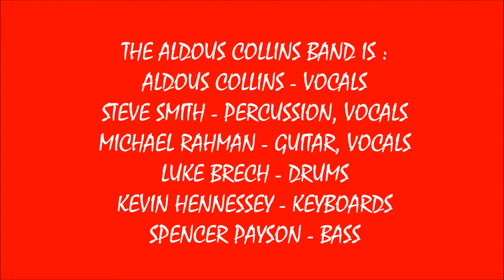YOUNG MAN - ALDOUS COLLINS BAND (5/4/2019)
LIVE SATURDAY NIGHT AT SOUNDCHECK STUDIOS SOUNDS #7 ! ! ! !  YOUNG MAN - THE ALDOUS COLLINS BAND ! ! ! !
RECORDED LIVE AT SOUNDCHECK STUDIOS IN PEMBROKE, MA. ON SATURDAY MAY 4, 2019.